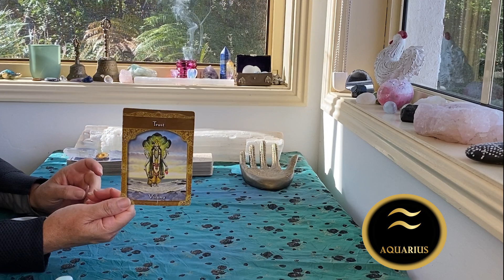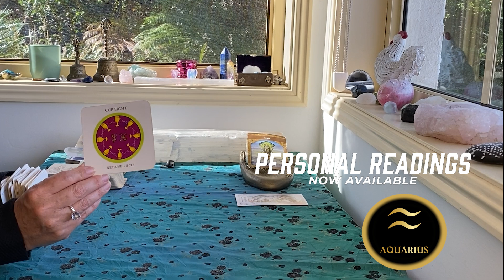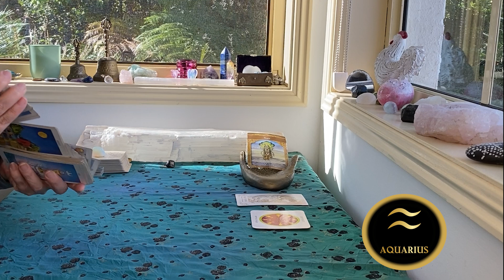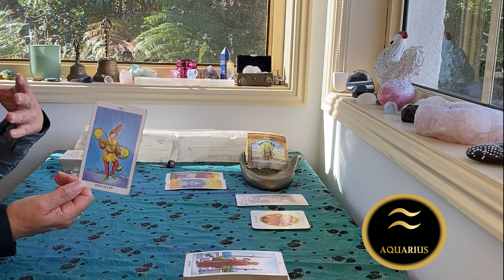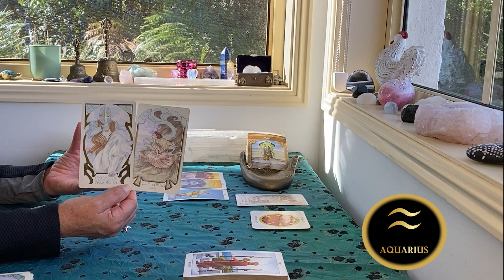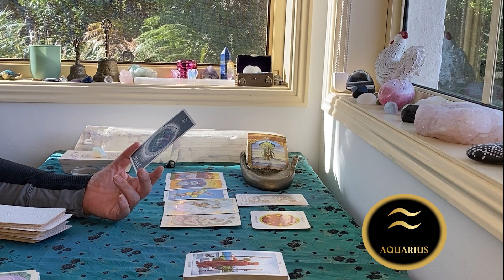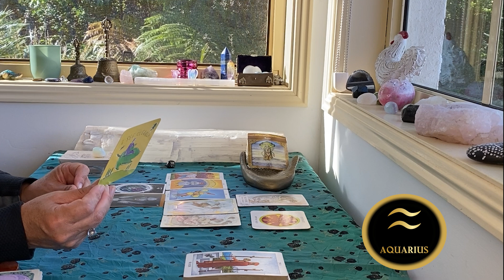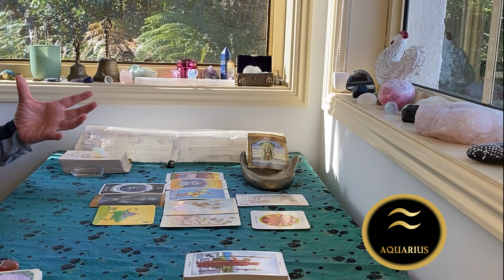AQUARIUS WEEKLY TAROT "FOLLOW THE SPARK!!!" SEPTEMBER 3-9th 2022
The cards I use are:
The Rider Waite
Ethereal Visions by Matt Hughes

GreenLion Goddess